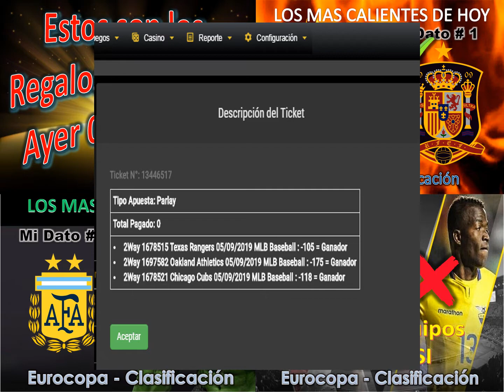FREE Sports Picks! tips, predictions, MLB NBA NHL NFL y FUTBOL DATOS DE PARLEY KJ 06 09 2019